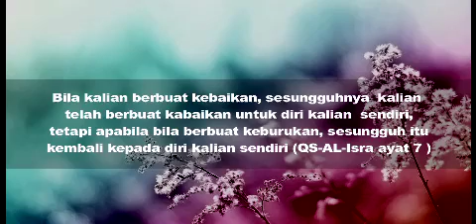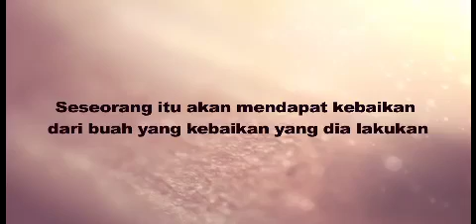Ust. Arifin Jayadiningrat - Konsep Hidup Muslim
Penjelasan Ust. Arifin Jayadiningrat tentang konsep hidup Muslim bahwa hidup manusia diatur oleh Allah SWT, namun kenapa hidup manusia ada yang susah bahkan menyalahkan Allah yang Maha Mengatur.

Berdasarkan Qs. Al-Isra ayat 7, Ust. Arifin menjelaskan konsep tentang Ihsan bahwa kalau kita berbuat kebaikan, maka kebaikan itu akan kembali lagi buat diri kita. Maka cara hidup adalah BERBUAT BAIK SEBANYAK MUNGKIN.